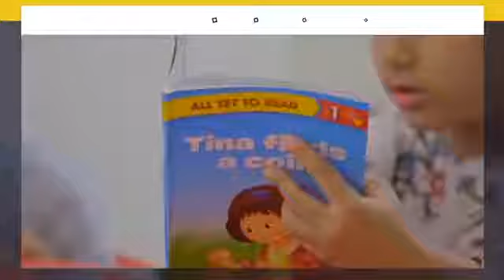A Whole New World - Bright Minds by Caterpillar Kids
A Whole New World - Bright Minds is a program where children truly develop a love for learning. This program is one of its kind which drastically improves the cognitive & communication ability of a child along with broadening the g-factor levels. This camp encourages students to look beyond what they already know and develop an understanding of the world around them. Our training sessions prepare the child to be more open to varying perspectives and eventually they stop putting themselves inside a box. Our fun methods have made the basics of everything very easy and understandable. This way they become keen and curious about anything and everything.

Key Features
- Personality Transformation
- Boosts Confidence
- Enhanced thinking skills
- Improved Public Speaking ability
- Better Pronunciation & Fluency
- Improved Vocabulary
- Higher IQ